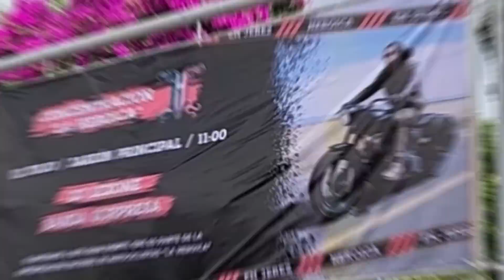CONCENTRACIÓN DE MOTOS LA HEROICA EN JEREZ ZAC 2023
Nos fuimos a saludar a la comunida biker de Zacatecas y estados invitados en el cierre de la Concentración de Motos LA HEROICA en el jardín principal de Jerez, una de las concentraciones mas grandes de México.

Activa las notificaciones y no te pierdas ningún video.

Una producción de IMPACTO STUDIO